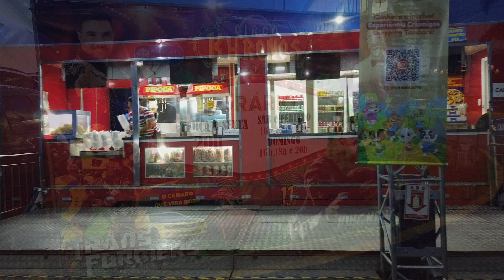CIRCO KHRONOS - BARUERI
Circo Khronos está na região e conta com diversas atrações.
O circo está no estacionamento do Shopping Tamboré até o dia 31 de outubro.
Apresentações acontecem de terça a sexta-feira às 20h, sábado e domingo – as 16h, 18h e 20h.